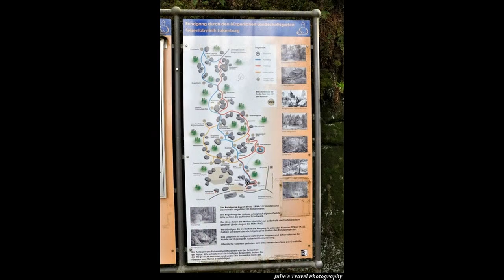Luisenburg Rock Labyrinth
Luisenburg Rock Labyrinth Germany